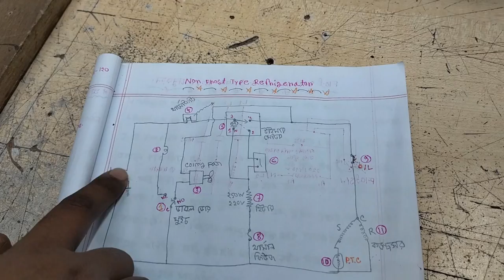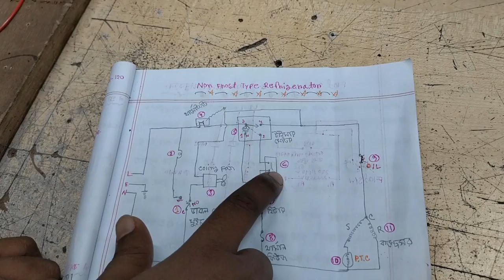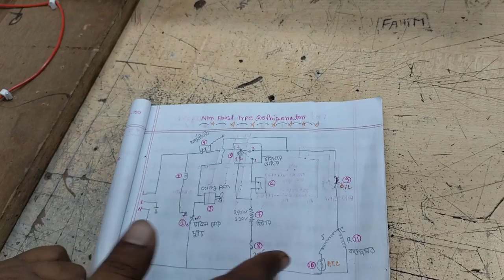No frost refrigerator practice .Model of Non frost refrigerator. Electrical diagram of fridge.